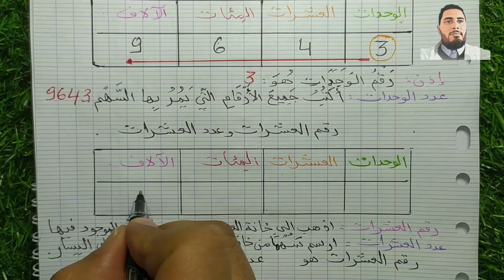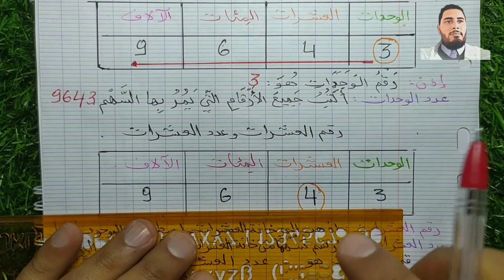درس الرياضيات الفرق بين الرقم والعدد الفصل الثالث